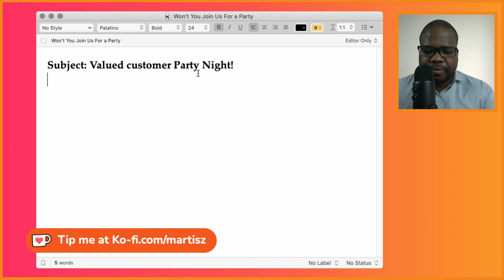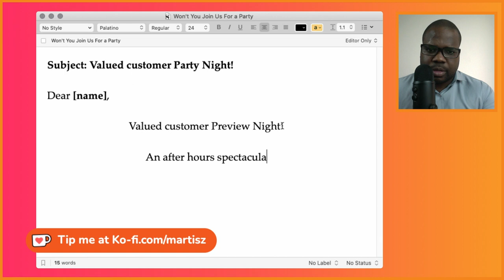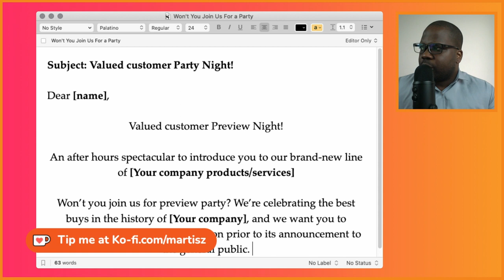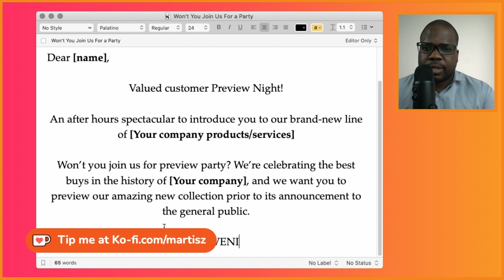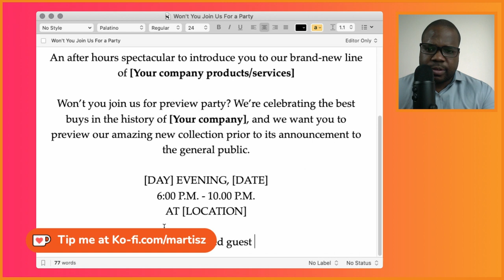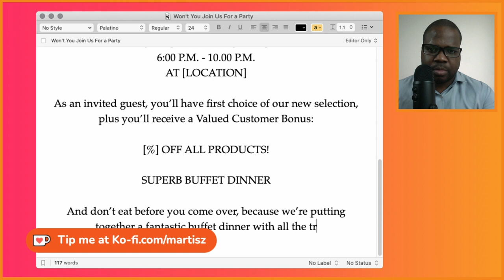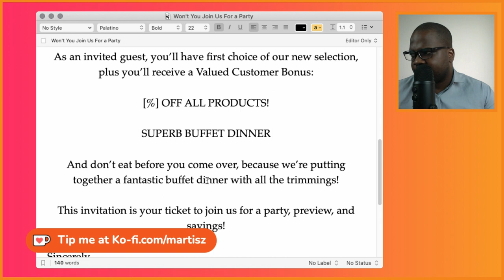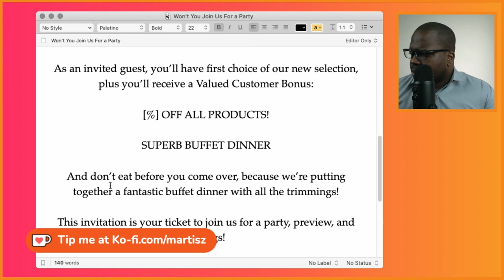Won't You Join Us For a Party